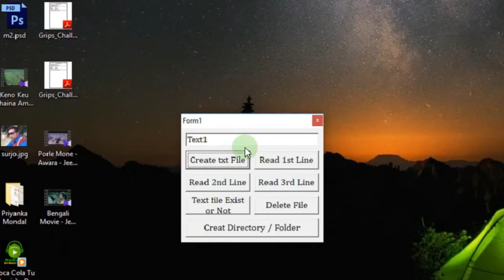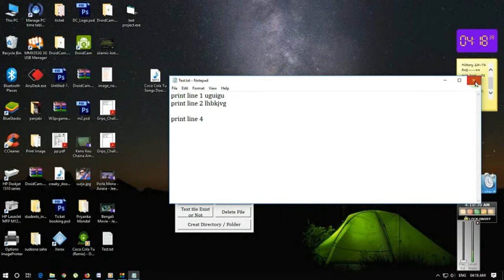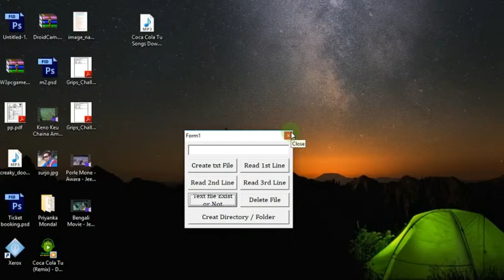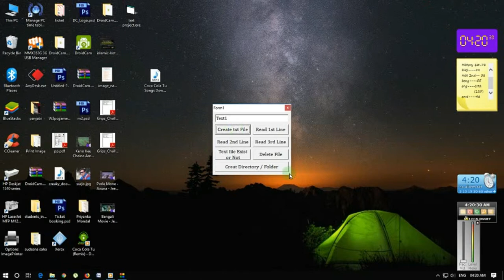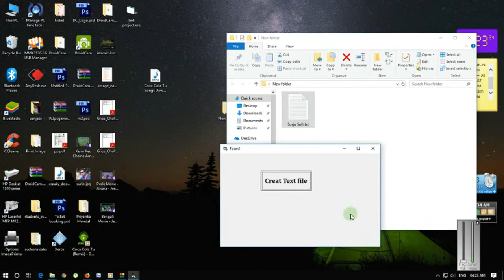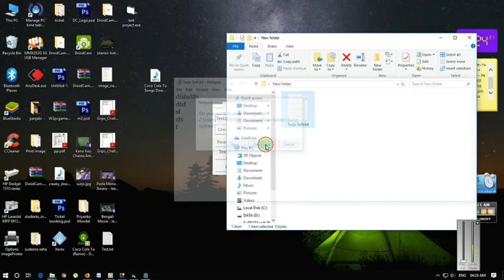How to create text / txt file using VB6 0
This is VB6 code Project..